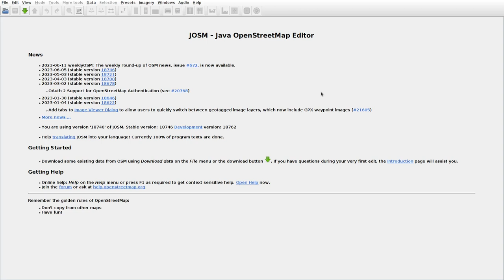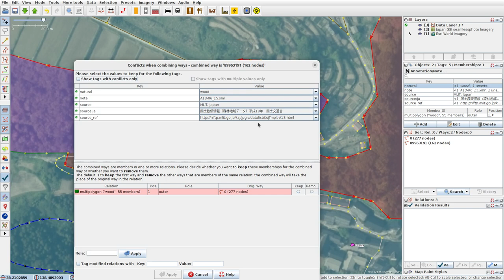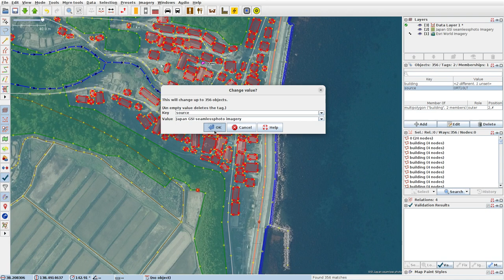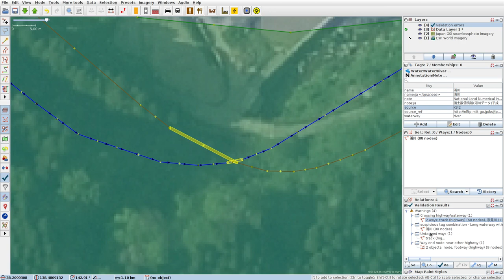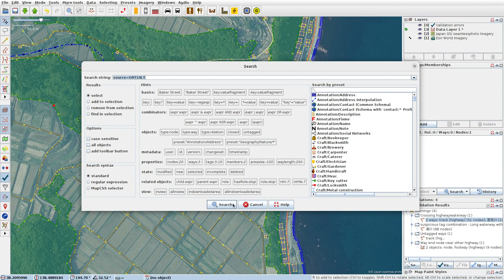JOSMrec1548 2023 06 16